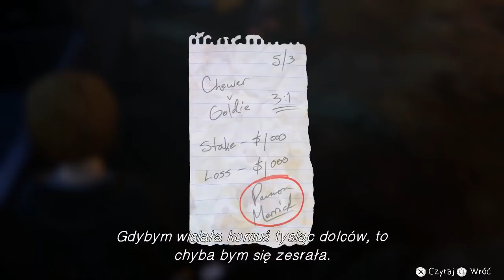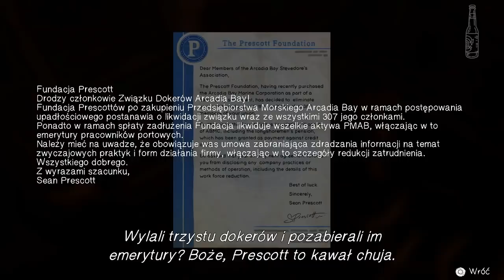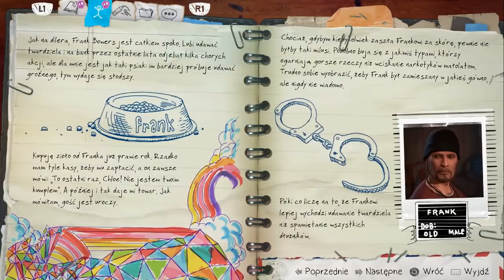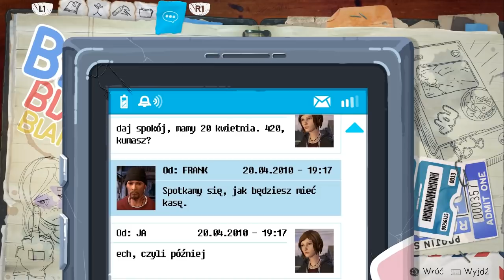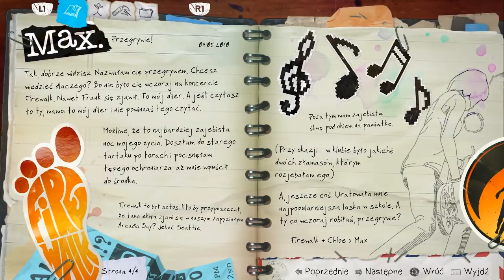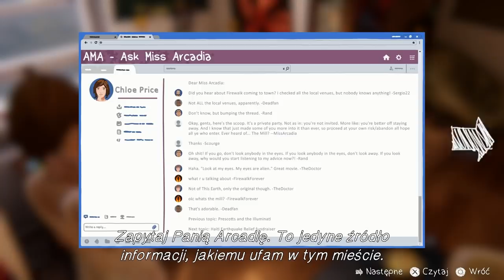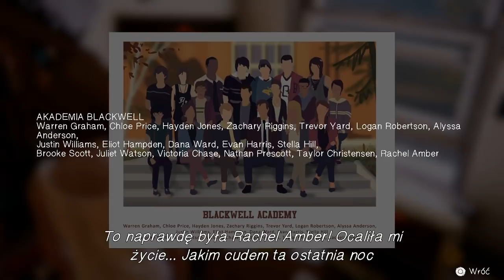Life Is Strange: Before The Storm #1 - Chloe powraca || Epizod 1: Przebudzenie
*** Kupuj gry na G2A z kodem MADZIK masz 3% cashback!

Hej :)
Powracamy do Life is Strange! Tym razem skupimy się na Chloe jeszcze zanim Max wróciła. Nasza bohaterka wybierze się na potajemną imprezę gdzie spotka coś nie ciekawe towarzystwo, ale i również Rachel Amber :)